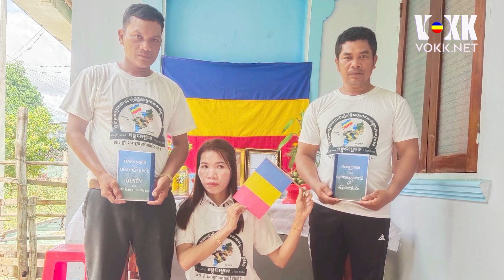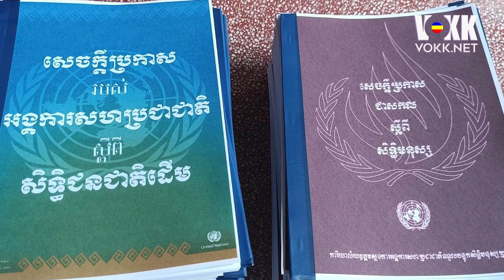74 Years of Resilience: Commemorating Khmer-Krom History and Struggle for Rights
74 Years of Resilience: Commemorating Khmer-Krom History and Struggle for Rights